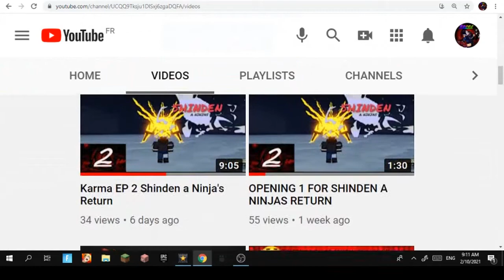BACK ON SHINOBI STRIKER AFTER 3 WEEKS!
Bruh i dont know what to put here
but yeah
Skib Momo i hope your happy you wanted this vid for so long so enjoy
BRUHHHHHHHHHHHHHHHHHHHHHHHHHHHHHHHHHHHHHHHHHHHHHHHHHHHHHHHHHHHHHH